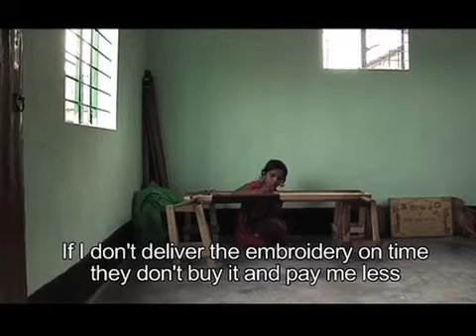Jayashri's Dancing Dreams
15-year-old Jayashri was forced to leave school and start work in Bangladesh's garment industry after her father became ill and couldn't work anymore.

Plan International's Because I am a Girl initiative is a social movement to unleash the power of girls and women to claim a brighter future for girls in the developing world.

Plan is one of the world's oldest and largest charities working to end poverty for children in developing countries. Join us and plan to change the world.